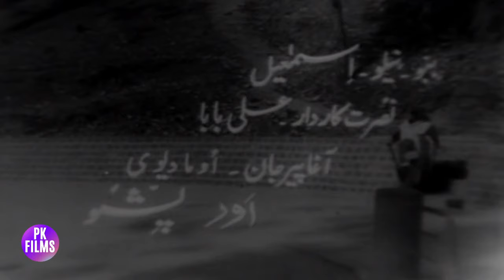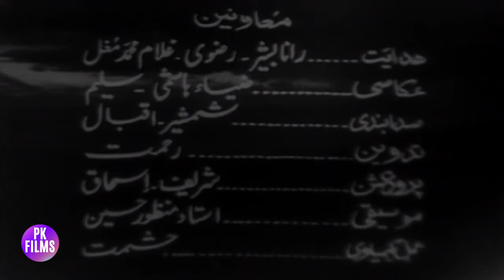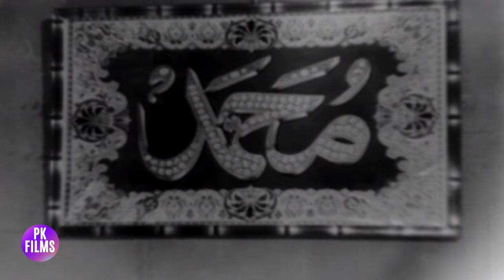ZEHER-E-ISHQ (CLASSIC FILM) - HABIB, MUSARRAT NAZIR, NEELO - FULL PAKISTANI MOVIE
Star Cast - Musarrat Nazir, Habib, Yasmin, Bibbo, Nusrat Kardar, Neelo, Ali Baba, Agha Pir Jan, M. Ismael, Maya Devi, Pisho, Sultan Rahi (xtra)
Directed By Masood Parvez
Written By  Khawaja Khursheed Anwar (aslo screenplay), dialougus: Syed Imtiaz Ali Taj
Poetry By Qateel Shafai
Featured Singers - Zubaida Khanum, Kausar Parveen, Naheed Niazi